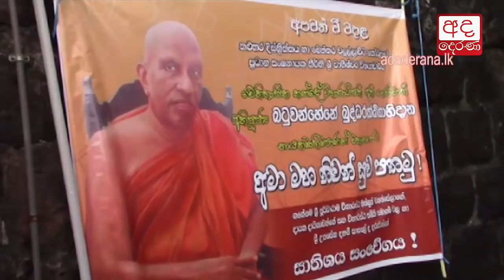Former President pays final respects to late Ven. Batuwanhene Buddharakkitha Thero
අති පුජ්‍ය බටුවන්හේනේ ශ්‍රී බුද්ධ රක්ඛිත නාහිමියන්ගේ දේහයට හිටපු ජනපතිගෙන් අවසන් ගෞරව